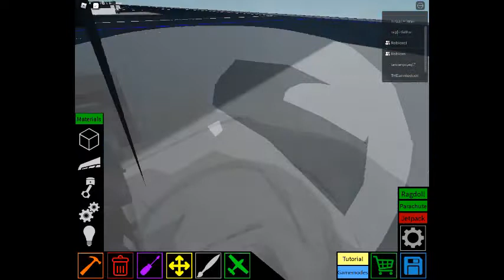Roblox Mech || Plane crazy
so uhhh today i made this very cool mech that looks like me and rate it in the comments